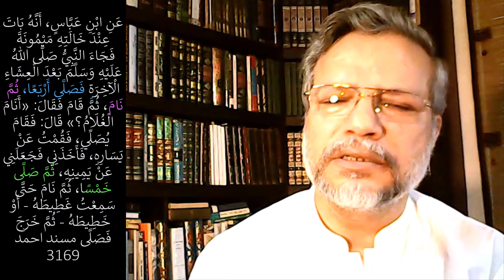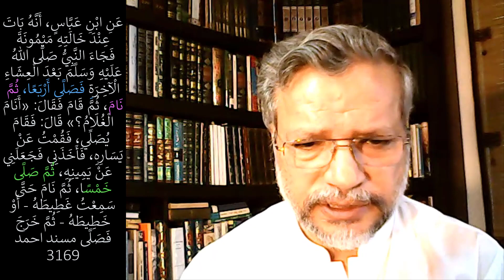Part 2 حدیث(Hadith) تروايح اسوہ نبویﷺكے مطابق:LockDownTraveeh as Our Prophet Offered: ||Sajid Hameed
Corona Lockdown and Traveeh as our beloved Prophet used to offer, in the light of Sahih Ahadith.
صحیح احادیث کی روشنی میں تروایح کا نبوی طریقہ: اکیلے، سحری کے وقت اور ترتیل کے ساتھ